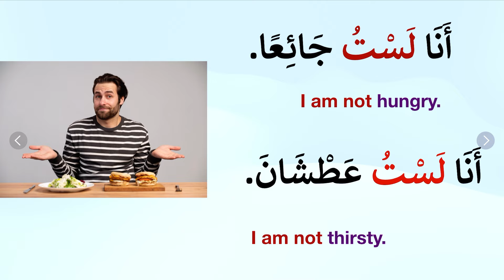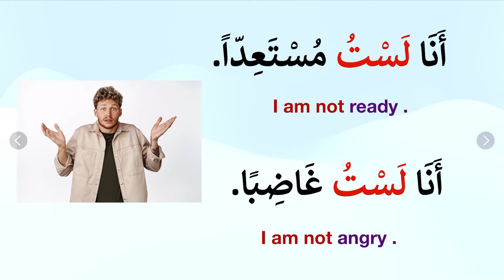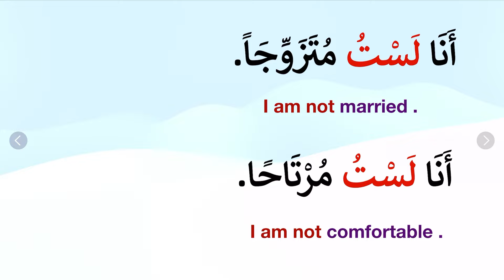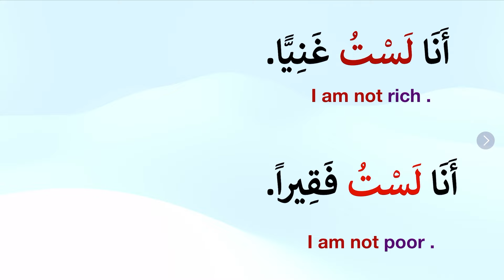Arabic phrases with English meanings | أنا لست - I am not